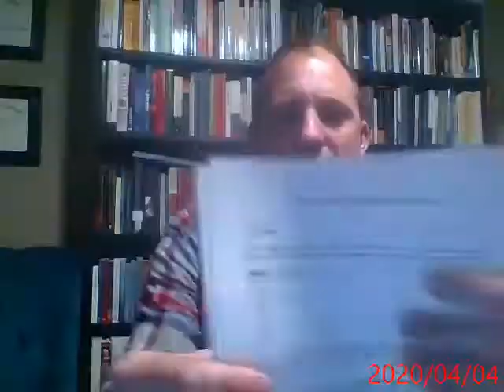Participating & Enforced Idleness, COVID-19 Unemployment